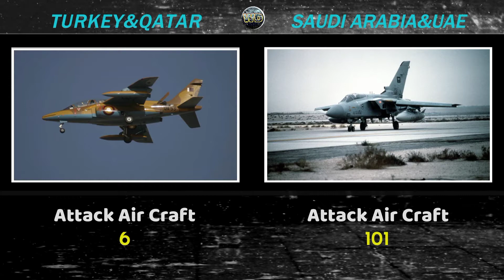Turkey & Qatar Vs Saudi Arabia & UAE Military power comaprison 2021 | 2022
Turkey # Qatar # KSA # UAE

(We do not endorse war, the aim of this YouTube Channel is to provide information to the viewers and to spread education.)